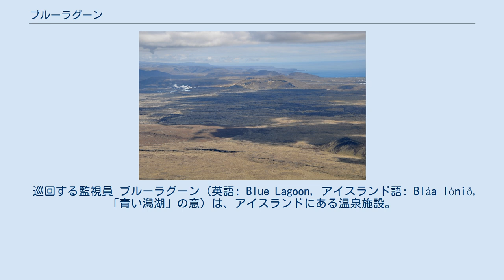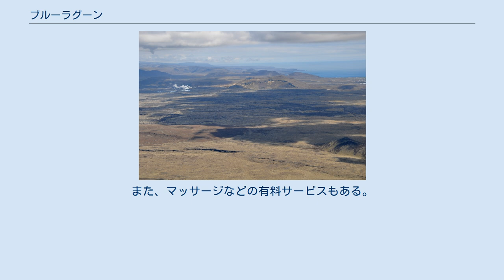ブルーラグーン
ブルーラグーン 遠景。
画像左奥の湯気が出ている施設がスヴァルスエインギ地熱発電所。
その手前にブルーラグーンが存在する。
 巡回する監視員 ブルーラグーン（英語: Blue Lagoon, アイスランド語: Bláa lónið, 「青い潟湖」の意）は、アイスランドにある温泉施設。
アイスランドの南西部、首都レイキャヴィークの南西約40キロメートルに位置する。
 自然に湧出する温泉ではなく、隣接するスヴァルスエインギ地熱発電所が汲み上げた地下熱水の排水を再利用した施設である。
 1970年代後半に地熱発電の副産物として作られ、1987年から温泉浴場として一般公開されるようになった。
排水は70度以上あり、それを38度前後に温度調節している。
 面積は約5,000平方メートル（競泳用50メートルプール4個分）で、露天温泉としては世界最大。
温泉全体を1周するだけで10数分かかるほどの広さである。
深さは場所によってまちまちで、最深部は1.4メートルほどある。
 白濁した温泉水には高い皮膚病治癒の効果があり、アイスランド国内はもとより欧米各国からも多くの人が訪れる。
ケフラヴィーク国際空港から近いこともあり、アイスランド随一の観光スポットとなっている。
また、マッサージなどの有料サービスもある。
入場料は大人1人につき35ユーロ（7 - 8月は45ユーロ）、貸しタオルもある。
 橋もある。